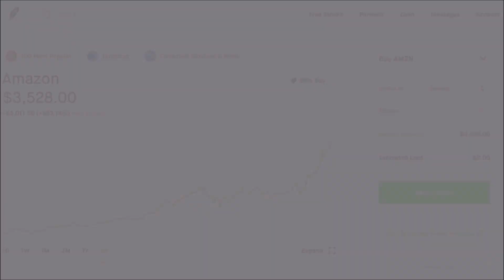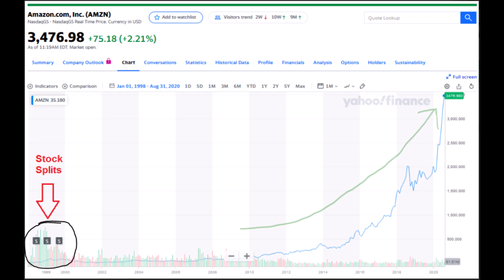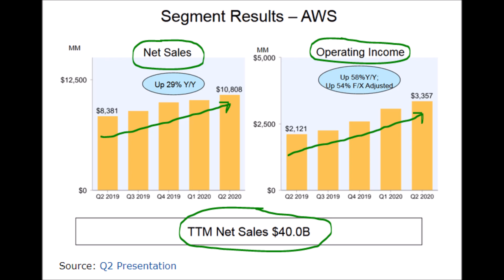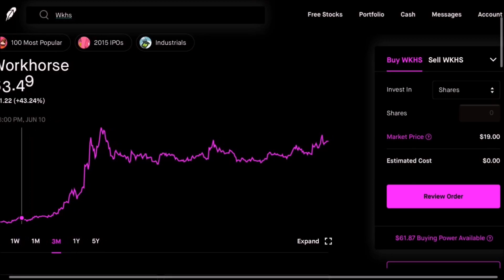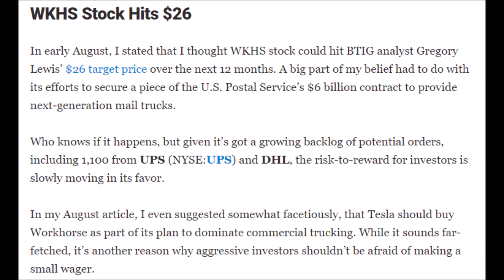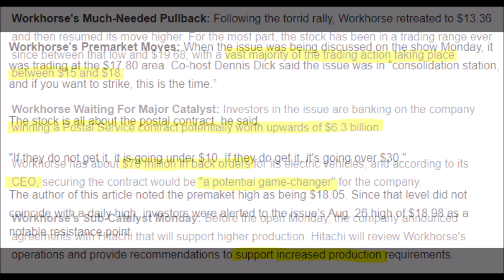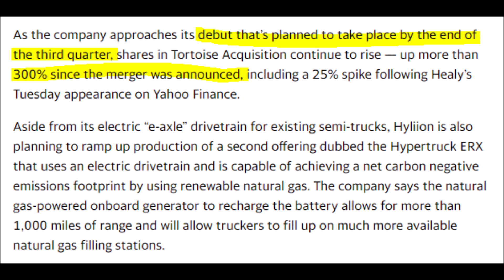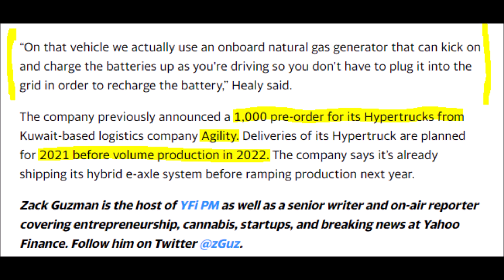Amazon Stock Split | AMZN | Workhorse Update| WKHS | Hyliion Stock News | SHLL | Stock Market News!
Here is today's Stock market news. We are talking about Amazon, Workhorse, and Hyliion in today's articles. I start by talking about Amazon and its potential for a stock split like Tesla and Apple. AMZN could easily do a split because it is priced hirer than TSLA and AAPL before their respected stock splits. I then move on to talk about Workhorse Group and how their Workhorse stock is doing. I provide an update on the WKHS USPS contract, and I also talk about how workhorses horsefly aviation division is doing. Workhorse stock is looking good for now, but investors should be warned that if Workhorse does not get the United States Postal Service contract then WKHS stock will probably drop below $10. Workhorse stock is speculative at best right now because WKHS has not generated revenue although their pre-order Electric vehicle numbers and EV electric powertrain do look good. WKHS has already solidified contracts with UPS and DHL so that is also a plus. Hopefully, Workhorse gets the United States postal service contract so the stock can reach $30. Lastly, we talk about Hyliion and how SHLL stock price has exploded lately. Since Hyliion's merger with Tortoise Acquisition SHLL stock has risen over 300%. There are a lot of good things instore for Hyliion and their electric vehicle hybrid technology. Once the aquisition between Hyliion and Tortoise completes I expect the Hyliion stock ticker symbol SHLL to go even higher.

Ticker symbol stocks for companies mentioned in this video: Workhorse = WKHS, Amazon = AMZN, and Hyliion = SHLL